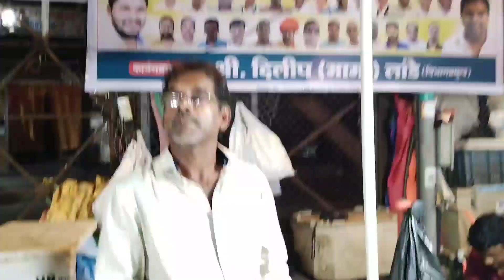Machi market Uday Nagar Mumbai Vlog IND 💞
vlogar Mumbai vlogging
Vlog daily
blogs
vlogs
travel vlogs
travel Blog
blog video
family vlog
My fast Vlog
Mumbai vlogging
Tample Vlog video
blog video India
Ajay Shukla Mumbai vlogging
vlogar ajay video
daliy Mumbai today Vlog
travel India Blog
My Fast Blog
Mumbai finixmall vlog
India vlogging video
vlogar ajay video
daily vlog
daily vlogs
vlog
dipwali vlog
Diwali fastval 2023 video
Gift Diwali fastval
vlog Mumbai vlogging ajay Shukla
happy Diwali vlog
daily vlogs

छोटे से शहर का छोटा सा Mumbai Vlogar हू, तो फुल सपोर्ट करना और अपना प्यार और सपोर्ट बनाय रखना धन्यवाद ।